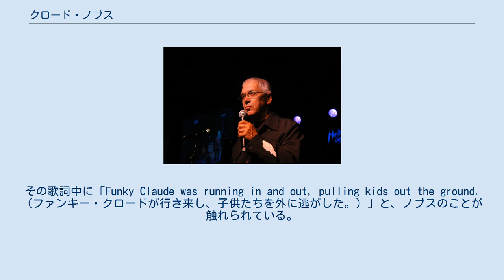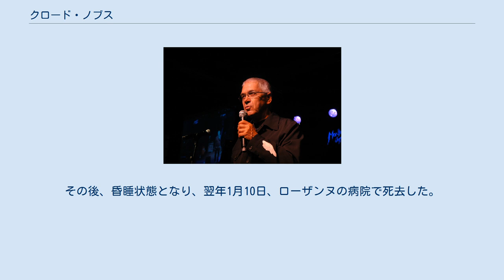クロード・ノブス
ディープ・パープル
クロード・ノブス (英: Claude Nobs、1936年2月4日 – 2013年1月10日) は、モントルー・ジャズ・フェスティバルの創始者。
 1971年、モントルー・ジャズ・フェスティバルの会場として利用されていたモントルー・カジノにおいて、ライブを行っていたフランク・ザッパの観客が発砲し、火災が発生した。
ノブスはいち早く危険を察知し、そこにいた多くの人々を勇敢に救出した。
その際、レコーディングのために会場で待機していた、イギリスのロックバンド、ディープ・パープルがその様子をアルバム『マシン・ヘッド』に収録された「スモーク・オン・ザ・ウォーター」で歌い、それが言わずと知れた大ヒットソングとなった。
その歌詞中に「Funky Claude was running in and out, pulling kids out the ground.（ファンキー・クロードが行き来し、子供たちを外に逃がした。）」と、ノブスのことが触れられている。
 2012年12月24日、ノルディックスキーの練習中に起きた転倒事故により入院。
その後、昏睡状態となり、翌年1月10日、ローザンヌの病院で死去した。
76歳没。
 ^ a b “Claude Nobs, Montreux Jazz Festival founder, dies”. BBC News. 2013年1月11日閲覧。